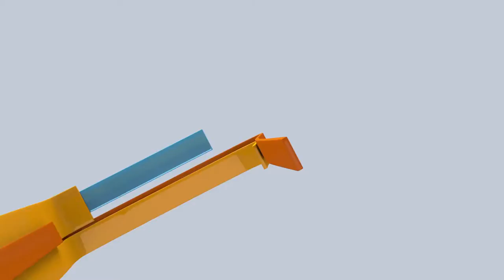Debate de candidatos a la alcaldía de Montes de Oca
Lunes 18 de enero a las 6 pm en vivo desde el Auditorio de la Facultad de Derecho de la Universidad de Costa Rica